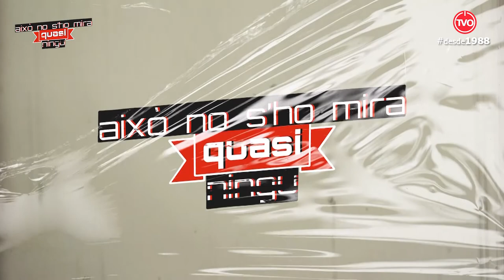Això no s'ho mira quasi ningú! Temp.02 - Cap.35 "La surgència"